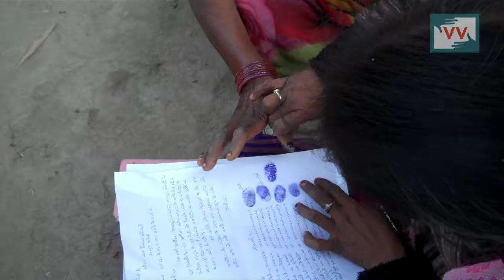Women get Jobs at MNREGA | Kesha reports for IndiaUnheard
Women of Keshavpur village, Uttar Pradesh had been denied work under NREGA (National Rural Employment Guarantee Act) for two years because of the patriarchal views of the authorities of the region. Under NREGA, every member of rural India, who demands work has the right to get work. However, the employment office of Bhadohi district, where Keshavpur is situated, had repeatedly turned the women of the village back for two years under the pretext, “You are women, you can’t toil as much as men can,” This attitude is perhaps reflected in the statistics that show women’s participation in NREGA. Uttar Pradesh has the lowest percentage of women participating in NREGA in the country at 24 percent while the national average is almost at 55 percent.

When Video Volunteers correspondent Kesha Devi heard about this gender-based discrimination, she was determined to end it and get the women their right to work. But her road to revolution was not easy. The women were scared of the government officials, who had also tried deterring Kesha’s initiative. “While I was documenting the women’s problem here, the employment officers clearly told me not to get signatures of these women on the application seeking employment, neither should any papers be sent anywhere,” recalls Kesha. In the end, though, her persistence won. She went back to the women after two days, patiently told them their rights and through Video Volunteers’ impact videos, she made them realise how change is possible if a community demands its rights as one.

Ready to put up a fight for their rights, the women signed the application seeking work and agreed to make the video. The women, almost 20-25 of them joined Kesha and presented the letter to Gram Sevak, the village representative. Within a month, the Programme Officer called the women to give them work.

Women are entitled to equal wages in MGNREGA, a key step towards gender empowerment. The women’s participation in NREGA has seen almost 55 percent in 2014-15, the highest rate of employment since the scheme’s inception, a stark difference from overall women’s participation in the country’s workforce, which stands at a poor 28.7 percent. If the workforce participation rate for women in India was the same as for men, roughly 217 million women would join the labour force.

At 53 percent, India has one of the worst gender gaps ( a disproportionate difference between the sexes) in the world when it comes to labour force participation. Not only other countries such as Bangladesh, Sri Lanka and Pakistan in the BRICS grouping but also emerging economies in Asia such as Indonesia fare much better when it comes to employing women. The reasons for lower participation can be attributed to a plethora of reasons – ranging from pressures and prejudice of patriarchal society to gender-based discrimination in wages and finally lack of safety and supporting infrastructure for women to confidently pursue their right to employment. However, this Video Volunteers’ impact and many other such impacts show that change is possible, one video at a time.

THIS VIDEO WAS MADE BY A VIDEO VOLUNTEERS COMMUNITY CORRESPONDENT KESHA DEVI.

Community Correspondents come from marginalized communities in India and produce videos on unreported stories. These stories are ’news by those who live it.’ They give the hyperlocal context to global human rights and development challenges. Take action for a more just global media by sharing their videos and joining in their call for change.